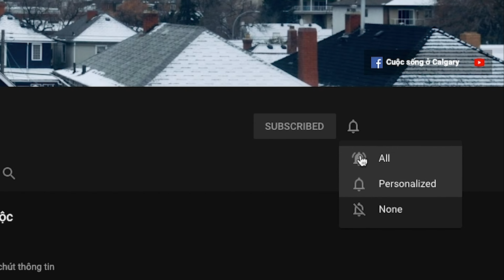Mừng sinh nhật Cọp Con 2 tuổi | Vlog 293 | Cuộc sống Canada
🇨🇦  Vlog 293

Thành phố Calgary, tỉnh bang Alberta